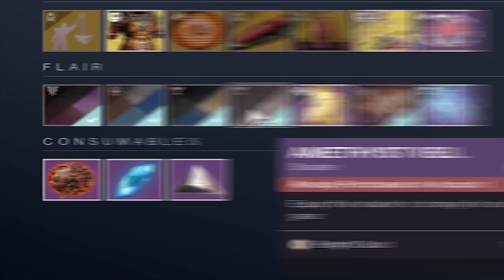ONLY 24 HOURS Left To Grab This RARE Shader + Loot That's REMOVED Soon! | Destiny 2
Destiny 2 Pre Witch Queen prep guide, 24 hours left to grab these important items before they are gone from!

Members (Legends):
OverMostHeads, DAREAL312, Paul Roth,Travis Bartels

Members (Iron Lords):
JustAddSazon, Taco, Nathan Hawthorne, Wyzen, Vahqah, Feyling, Naomi, Argo Lember

Members (Redjacks):
Sanchezmtz44, Greg Wesche, inToddweTrust, Pchan13, Crazy_ Psycho, Muscleteamco, Feyling, Spoon Man, PinkFluffyRambow, Matthew Gore, nikon_29, HDDubHero, p3yst3r, Dekstrah, UnAdept, Jeremy Evans, Finecut, 3than, Alice Milton